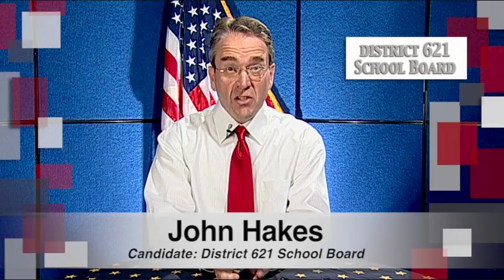John Hakes for Mounds View School Board '13